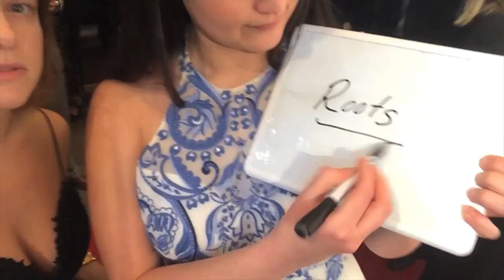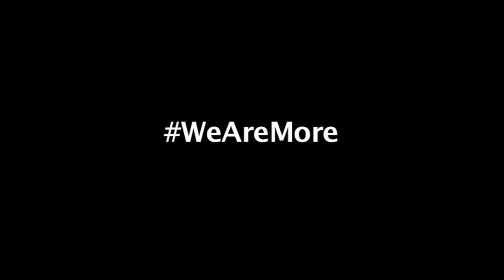Lily Gladstone Goes Against Red Carpet Norm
Stripping Down Celebs is now Talk To Me -- follow at @talktometaylor, talktometaylor.com. See you there! **

In taking the WeAreMore challenge, 'Certain Women' actor Lily Gladstone reveals the amazing way she channels her roots and goes against the red carpet norm. She also speaks to female beauty constructs and our obsessive use of makeup.